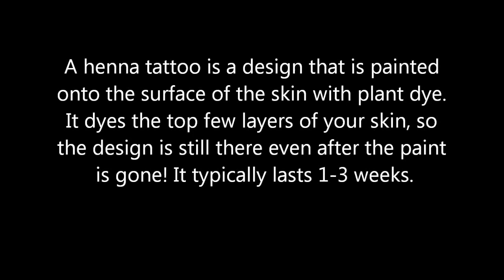Getting henna tattoos for the first time!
My daughter and I getting henna tattoos at our local fair